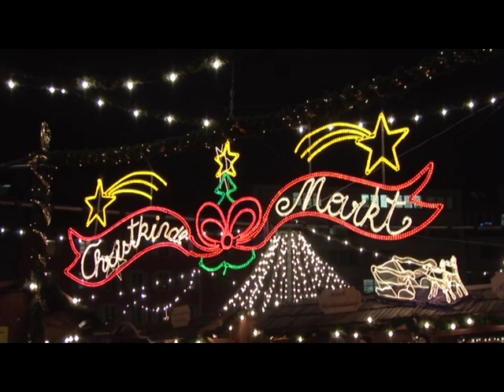"AlpenMelodie TV" zeigt "bei uns dahoam"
CD 34 – Weihnacht bei uns Dahoam - Auner Alpenspektakel  – DOWNLOAD
Kamera und Schnitt: Alpenspektakel und Franz Eberl